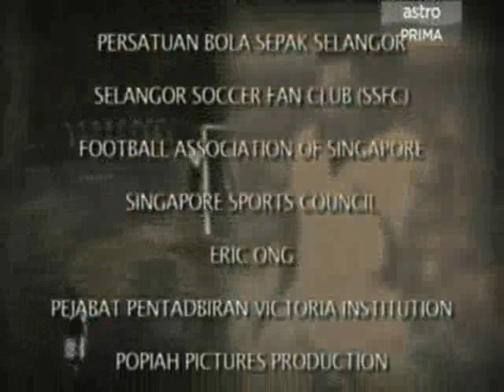Mokhtar Dahari Documentary Part 3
Sebuah Dokumentari mengenai Mokhtar Dahari bertajuk Suatu Ketika - Astro Prima.